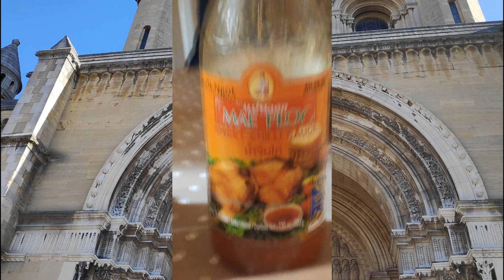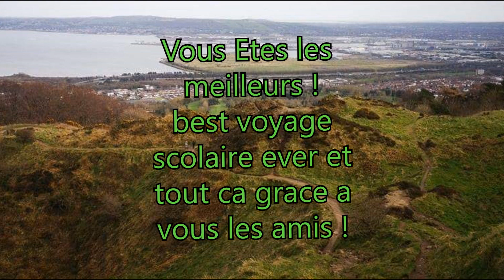SUR LES TRACES DE GAME OF THRONES !!!!!! (Vlog Voyage Irlande)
Vlog du voyage en Irlande avec les amis ! Profitez bien et voyagez avec nous ! Quelques petits problèmes au niveau des textes car on a du changer de pc pour le rendu et on a oublier la police d'écriture. J'espère que tout cela vous plaira quand même ! (Un peu d'humour est dans cette vidéo, à prendre au 100 000 ème de degrés évidemment).